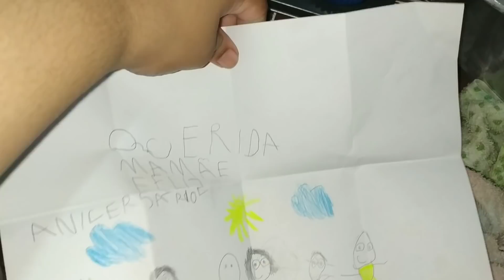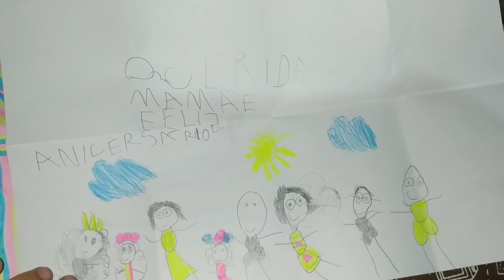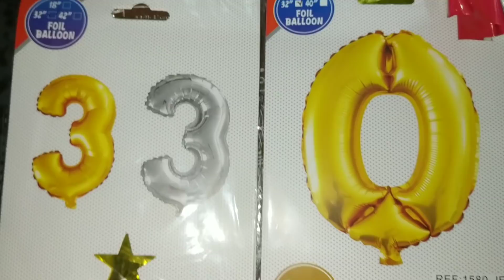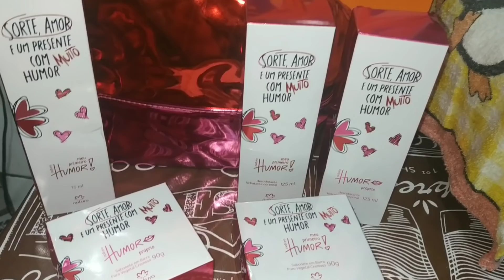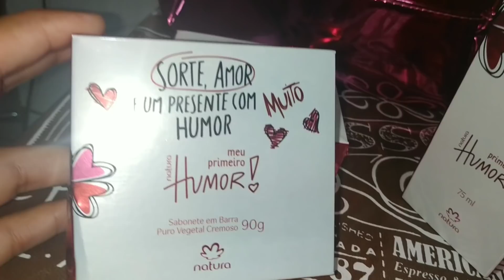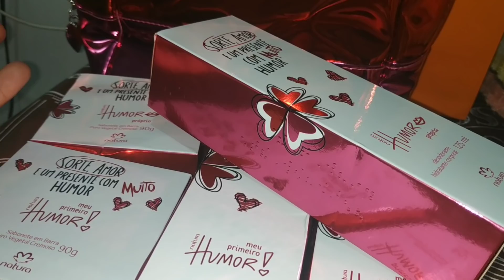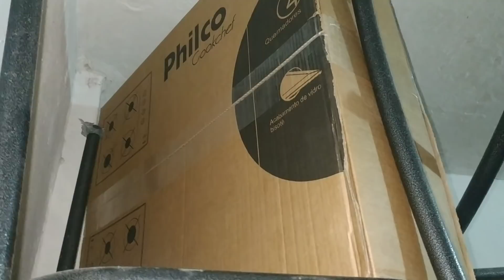Vlog: Meu Aniversário!!!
Oi pessoal!! Bem vindos ao nosso canal! Aqui você encontra um conteúdo variado para toda família como vlogs, passeios, conteúdo infantil, brinquedos, diário de obras e muita diversão!